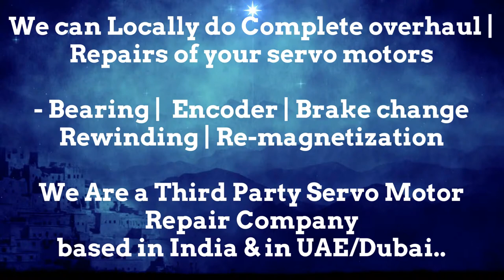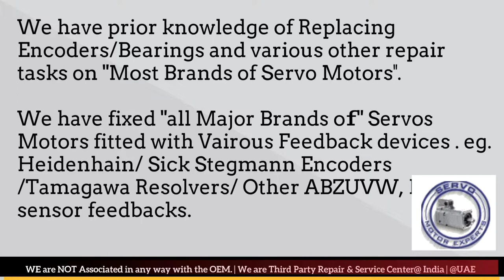Peddinghaus Siemens Resolver Replacement,Servo Motor fault detection,servo motor fault codes